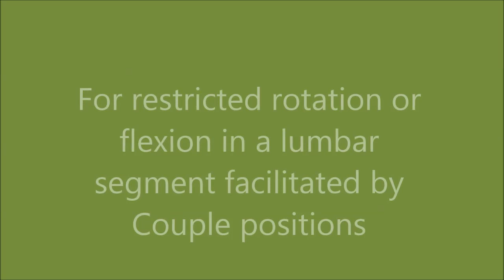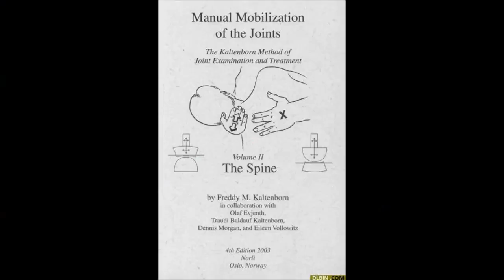Back Pain during bending and rotation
The Kaltenborn concept, developed by Norwegian physical therapist Freddy Kaltenborn, is a manual therapy approach that focuses on the examination and treatment of joint dysfunctions, particularly in the spine and extremities. It is based on the principles of arthrokinematics, which involve the study of joint motion and the relationship between joint surfaces during movement.
In the context of lumbar spine rotation in flexion, the Kaltenborn concept would involve assessing and treating any dysfunctions or restrictions in this specific movement pattern.
Here's a simplified explanation of lumbar spine rotation in flexion along with the couple movement pattern in the Kaltenborn concept:
Lumbar Spine Rotation in Flexion: This refers to the movement of the lumbar spine where the vertebrae rotate while flexing forward. This movement typically occurs during activities like bending forward to touch your toes.
Couple Movement Pattern: In the Kaltenborn concept, joint movements are often described in terms of coupled movements. Coupled movements occur because of the shape and orientation of the facet joints (zygapophyseal joints) in the spine. When one type of movement occurs in a joint, a predictable secondary movement (or couple movement) also happens due to the anatomy of the joint surfaces.
For lumbar spine rotation in flexion, the couple movement pattern would involve a combination of axial rotation (rotation around the long axis of the spine) and side-bending (lateral flexion) in the same direction as the rotation. This means that when you rotate your lumbar spine forward, there will also be a slight lateral bending in the same direction.
The Kaltenborn concept emphasizes the importance of assessing and treating these coupled movements to restore normal joint function. Manual therapists trained in this approach use specific techniques and mobilizations to address joint dysfunctions and restore optimal movement patterns.
It's worth noting that the Kaltenborn concept is just one of many manual therapy approaches used in the field of physical therapy and chiropractic care. The selection of a specific approach depends on the therapist's training and the patient's individual needs and condition.

Physiotherapist treat the patients not the MRI, We treat patients physically not chemically. Most of the time people ignore the minor injuries like ankle sprain, back pain, tightness in the hamstring back of the knee pain muscles, cervical muscle stiffness, etc. These minor injuries or micro injuries soon convert into major or macro injures. For example the minor ankle sprain disturb your foot movements which disturb your gate pattern mean yours walking style, biomechanically put stress on your knee then your hip then your lumber spine. Ankle sprain also put extra load on the leg muscles which soon become week and stiff. Later this minor sprain diminished your proprioceptor receptors the receptors which provide all the information to the brain from muscle through muscle spindles and GTO’s, and from joint through mechanoreceptors.
The other example is tightness of the back thigh muscles, which soon involve your back the spine. The tight hamstring pull your hip bone and create posterior pelvic tilt, the posterior movement of the hip girdle reduce the normal lumber spine lordotic curve, and your lumber spine become straight, this straightness of the spine biomechanically put more pressure on your spinal facet joint and soon you develop lumber Spondylosis and put more pressure on spinal disc and disc become prolapse or herniated.
So for the minor injuries consult your nearest physical therapist. Physical Therapist heal your injury, restore your muscle length, Strengthen your muscles, improve movement biomechanics, speedup the proprioceptors activity and guide you about the future precaution and exercise at home.